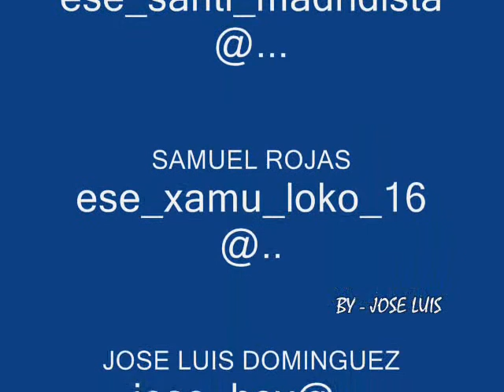TRAILER: Guajara Futbol 2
este ta xaxi ehh!! xD